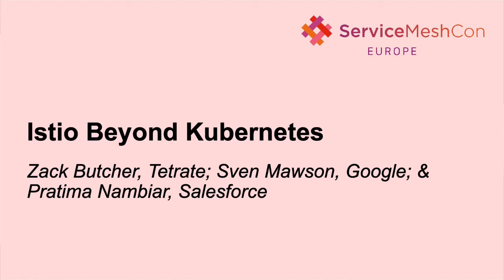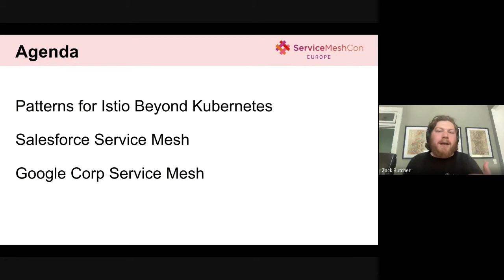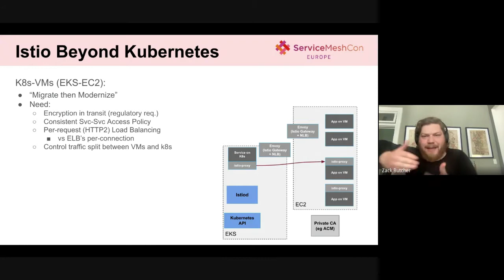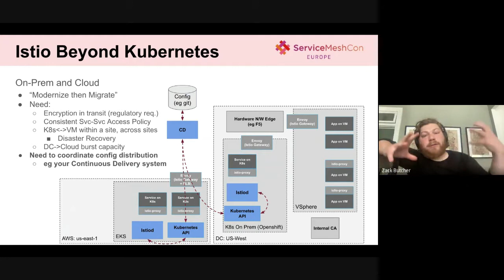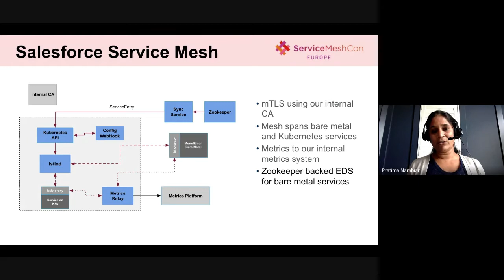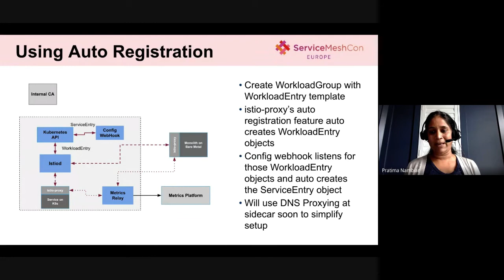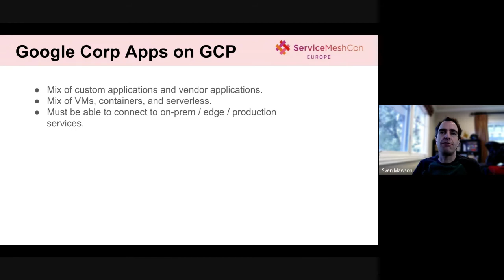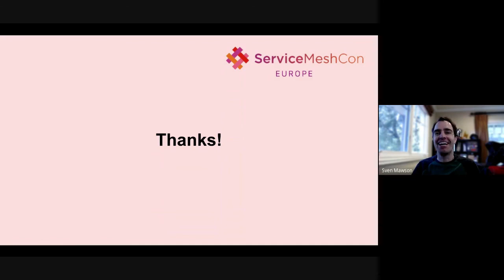Istio Beyond Kubernetes - Zack Butcher, Tetrate, Sven Mawson, Google & Pratima Nambiar, Salesforce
Istio can be used to build a service mesh spanning heterogeneous infrastructure. This presentation will describe three use cases that use Istio to power a mesh spanning a variety of infrastructures. We will start by covering two similar examples of Istio spanning kubernetes and VM infra (EKS-EC2 as well as EKS-on-prem), followed by the Salesforce Service Mesh that supports services running on bare metal, VMs and Kubernetes. We'll cover what those deployments achieve, and spend a lot of time describing how they work and the tradeoffs made to enable them.